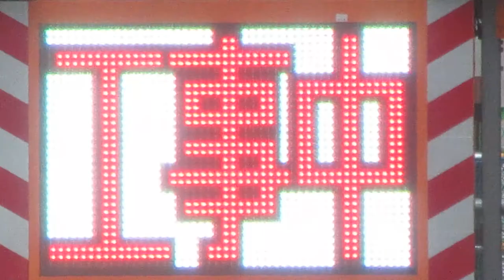工事現場の電光掲示板 阪急百貨店うめだ本店前